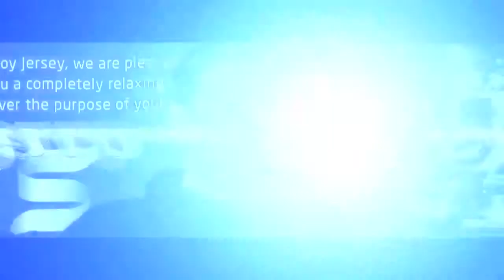ROTR VII: Shane Grady-v-Adam Dresher (March 2013)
Check out fight one from Rumble on the Rock VII - Eye of the Storm as Shane 'Gypsy' Grady takes on 'Adam Drescher'

Commentary from Alex Reid and Steve Brinkman.